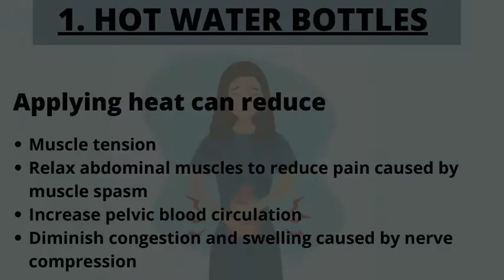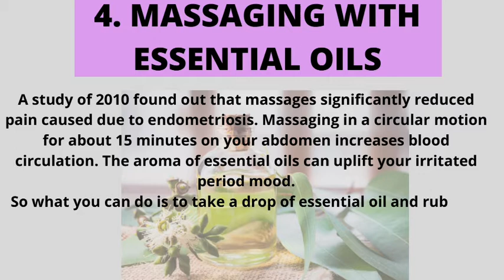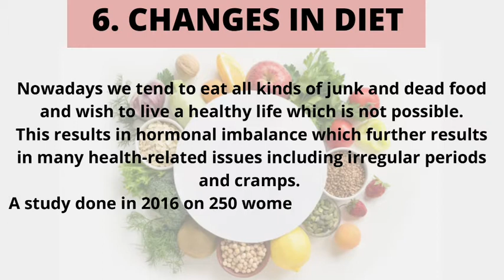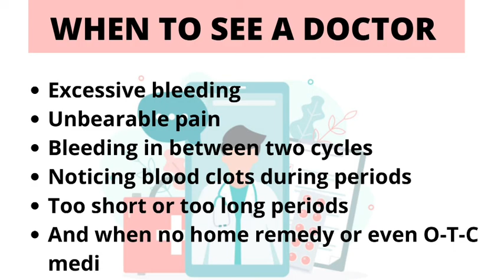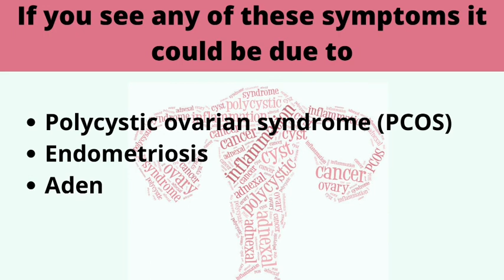How to relieve period cramps fast? Best 7 ways to get relief from menstrual pain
Are you tired of fighting with these monthly monsters? and want to relieve period cramps fast?
well, then you are at the right place.
Some period cramps, the medical term: dysmenorrhea can be as painful as early labour and we women can 100 % relate.
Here are the top 7 home remedies for fast relief from period cramps.